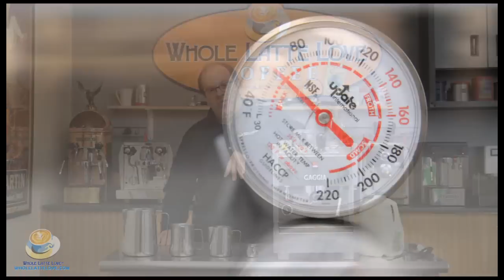How To Make A Cappuccino Or Latte - Steaming and Frothing Milk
Mark shows you how to properly steam and froth milk when you make a cappuccino or latte.